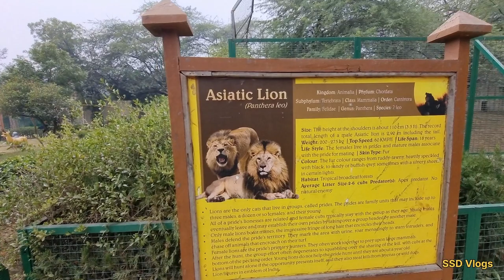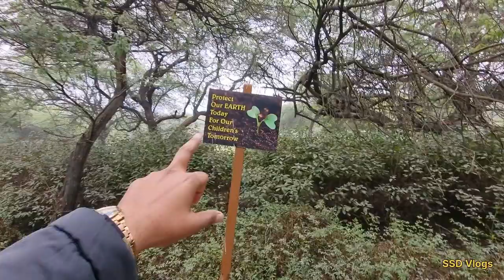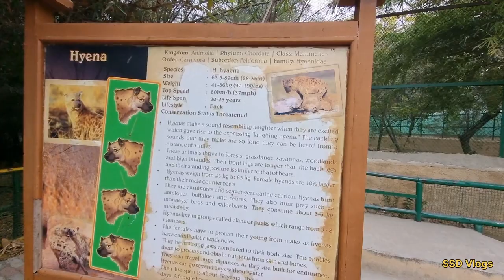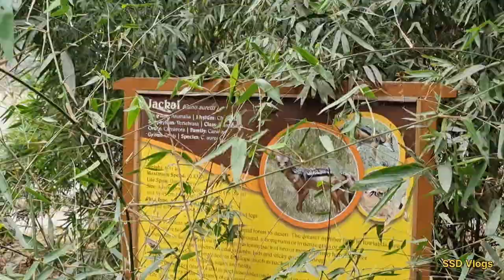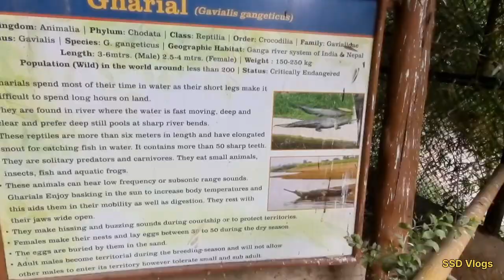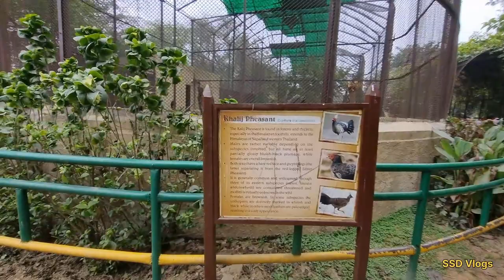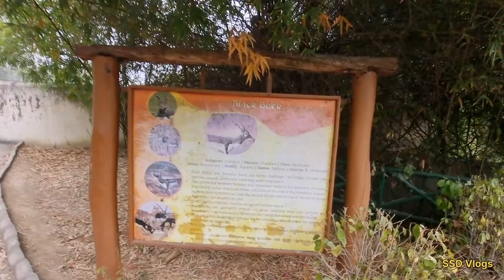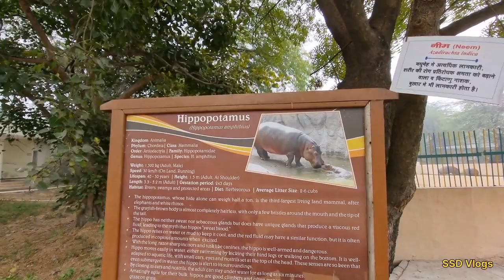Me At PiPli Zoo,Kurukshetra |Vlog-19| तरह तरह के जंगली जानवर हे यहाँ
Me At PiPli Mini Zoo, Kurukshetra |Vlog-19| तरह तरह के जंगली जानवर हे यहाँ

Established in 1982, Pipli Zoo houses various species of animals over an area of 25 acres of land. The zoo also has a black buck breeding centre and is a famous picnic spot for the animal lovers.